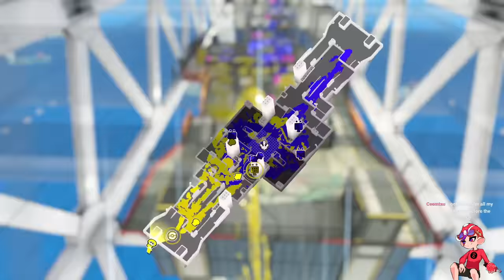DERUSTING SWORD TIME (Back When I Picked It Up Again)